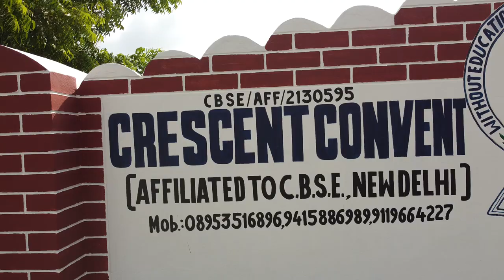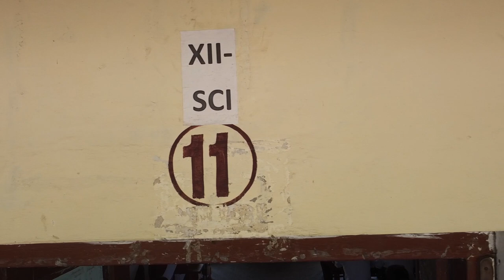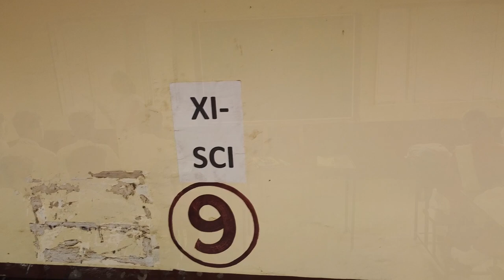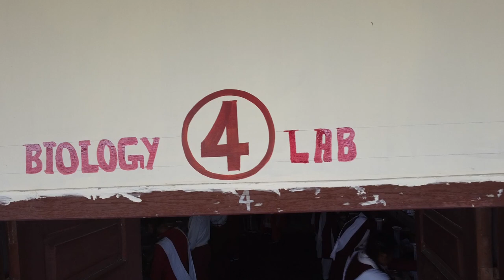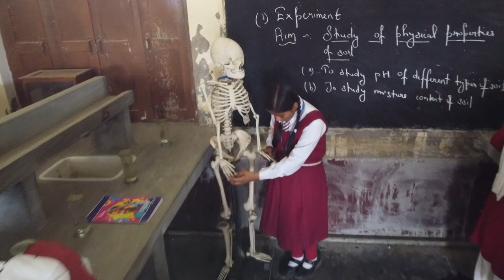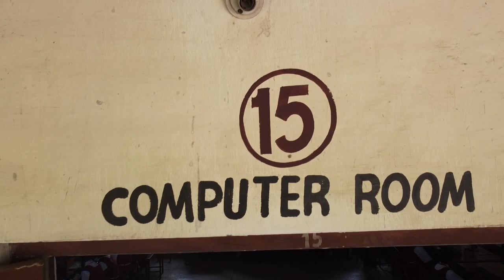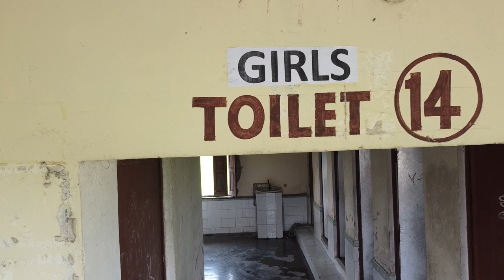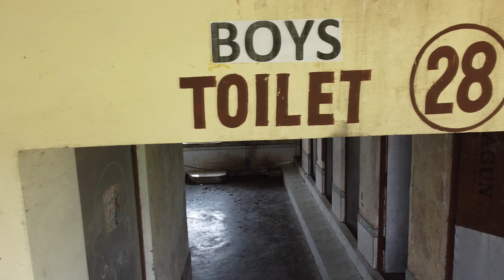CRESCENT CONVENT SCHOOL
The Crescent convent is school for boys and girls , there are no boarding facilities , the school was founded in 07/04/1992 under care of its management committee of the school soon gained height and emerged as one of the leading institution in Ghazipur . it has since maintained the pace of its growth under the care of eminent educational and administrators.